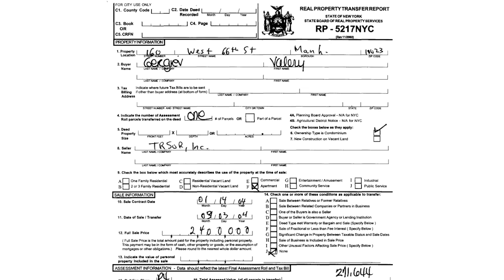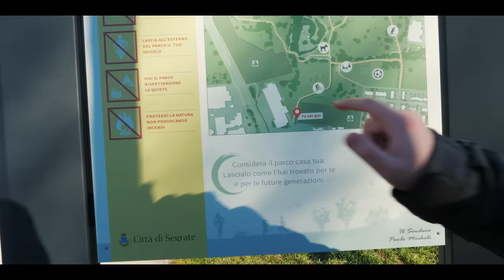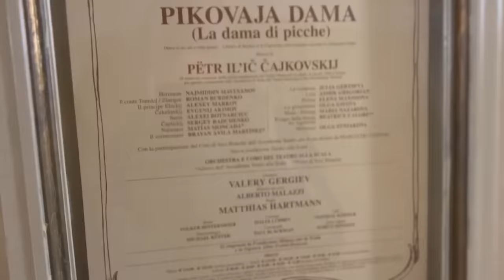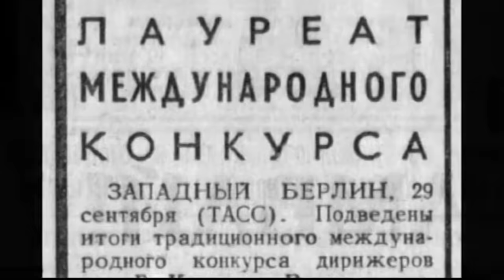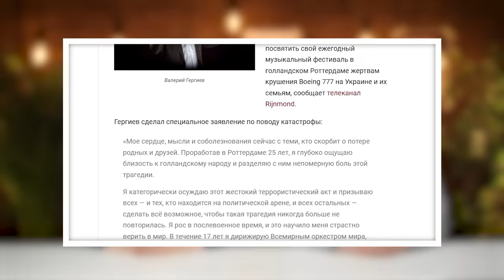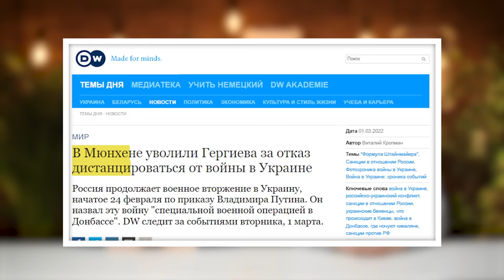Дирижёр путинской войны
Один из самых активных сторонников и доверенное лицо Владимира Путина скрывает, что у него есть квартира в Нью-Йорке и огромные владения по всей Италии. Долгие годы знаменитый на весь мир дирижер Валерий Гергиев прикрывал своим авторитетом преступления Путина. А теперь стал еще и олицетворением кровавой и бессмысленной войны с Украиной. Об очередном, но, пожалуй, самом знаменитом и талантливом путинском чиновнике, который разворовывает свой собственный благотворительный фонд, рассказывают Мария Певчих и Георгий Албуров.

🔸Если вы живете в России, воспользуйтесь криптовалютой. Биткоин-кошелёк: 3QzYvaRFY6bakFBW4YBRrzmwzTnfZcaA6E

Видео автора Kelly L: Pexels.com
Видео автора Stefano Barbieri: Pexels.com
Видео автора Florent Suprêm'Chauvin: Pexels.com
Видео автора Marius Axinte: Pexels.com